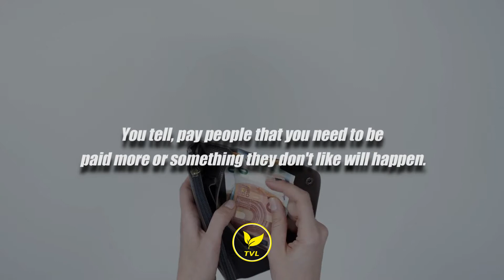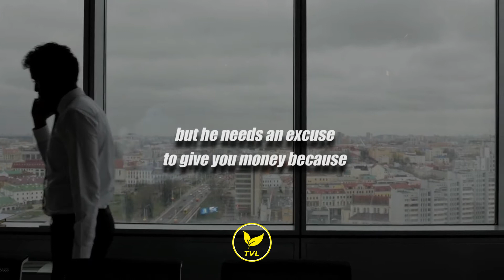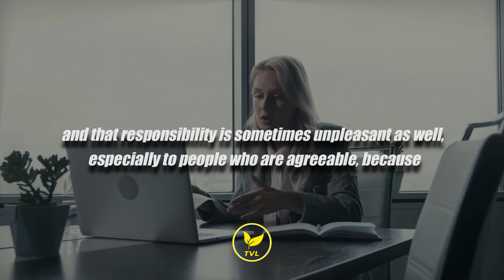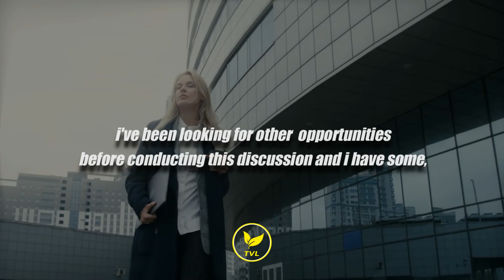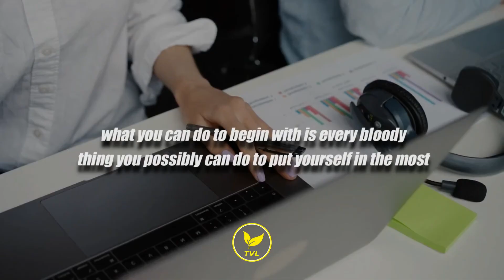How to ask for a Raise and Get it! - Jordan Peterson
Asking for a raise can feel tempting, but also daunting. How do you bring it up with your manager? Are there things you should (or shouldn’t) say when negotiating pay? What’s the best way to articulate a desired salary increase? Jordan Peterson share his tips in asking for a raise at work.